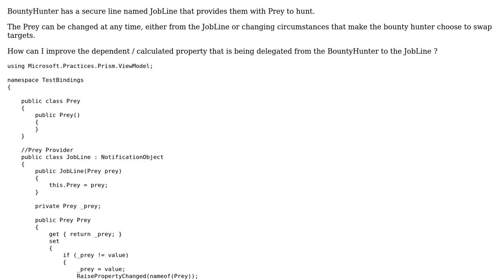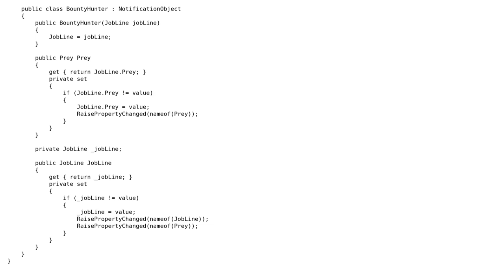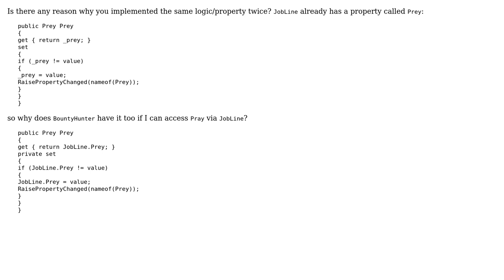Code Review: Dependent properties in C#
With thanks & praise to God, and with thanks to the many people who have made this project possible! | Content (except music & images) licensed under CC BY-SA | Music | Images & others | With thanks to user t3chb0t user Ryan Leach user Heslacher and the Stack Exchange Network Trademarks are property of their respective owners. You are responsible for your own actions.